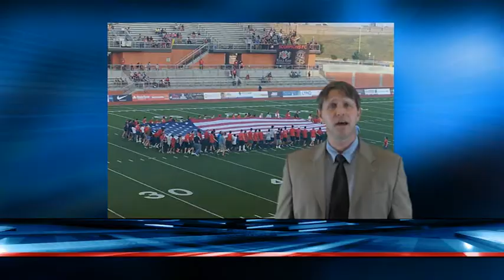MITC-TV Premier broadcast Oct 2012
About USAMITC's channel
USAMITC's YouTube Channel hosts video and newscasts from the U.S. Army around the world.

We welcome comments and discussion about our videos, but we do ask that you follow a few guidelines when posting comments:

1) No profanity will be tolerated. Profanity in comments will result in immediate deletion.

2) No personal attacks or derogatory remarks will be tolerated.

3) Any type of repeated spam messages may be deleted at the discretion of USAMITC.

Failure to follow our guidelines for commenting on photos may result in your comments being deleted without warning. We also retain the right to delete any comments that may not be covered by these guidelines.